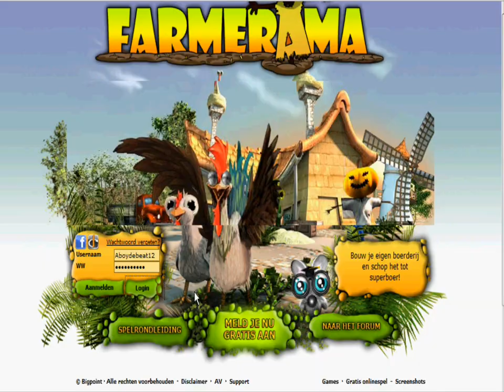Farmerama Gameplay 3 [HD] Updates & Park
Again some daily gameplay of Farmerama
Add to friendlist, send gifts etc.